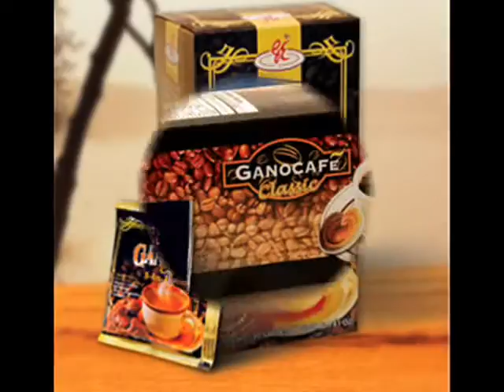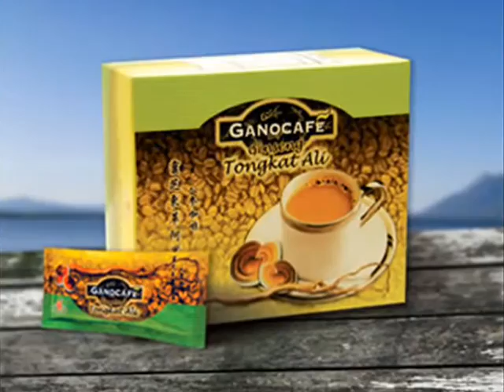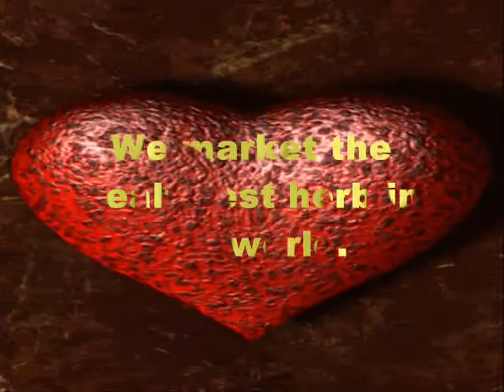Shine A Little Light Inside You!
Ganoderma Lucidum Products 100% Natural Healtiest Products In The World (Gano Excel)

Ganoderma Lucidum regulates blood pressure. It regulates the blood flow in the coronary arteries by relaxing the coronary arteries thereby helping in myocardial oxygen deficiency. Ganoderma Lucidum improves the circulation of clean blood. It has the capacity to lower the cholesterol and fat content in blood. Ganoderma Lucidum also removes plaque from blood vessels paving the way for a easy and effortless flow of blood to all parts of the body. The effect of Ganoderma Lucidum is not only felt in the coronary arteries but in all blood vessels in our body, simply because it is able to remove the blood Cholesterol and fat from blood vessels and also by removing the plaque collected in various parts of our circulatory system.
Ganoderma Lucidum lowers the concentration of blood and plasma,prevents thrombus and improves the general efficiency of the heart. Ganoderma Lucidum can alleviate and ease palpitation,difficulty in breath,headaches,dizziness etc. Ganoderma Lucidum has the effect of improving appetite,sleep and general well being of a person and any side effect that a person may be having due to drugs and medicines.